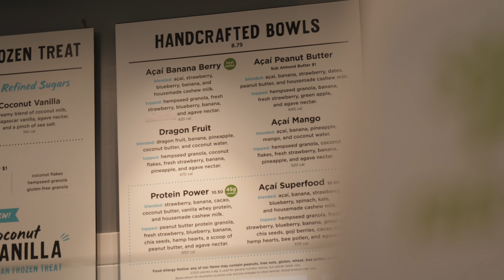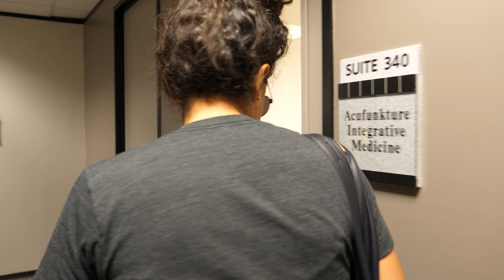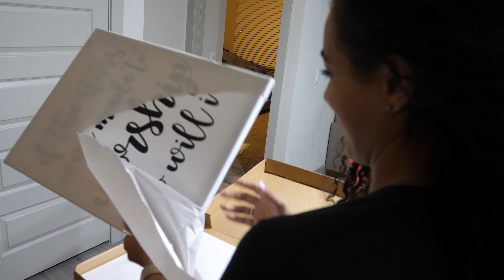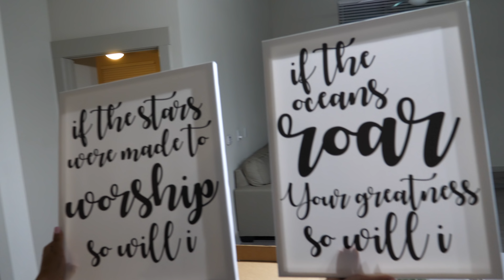3 Day Vlog: New Friends, Celebrating our Anniversary & Levavi Updates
Commonly Asked Questions:

Amazon Favorites

Sol & Selene Bags: YAMI15%SS

Cameras I use:
Lumix G7
Canon G7x

Thank you guys so much for supporting me, this channel and for always encouraging me to continue to make new content for you! I love you! ♡